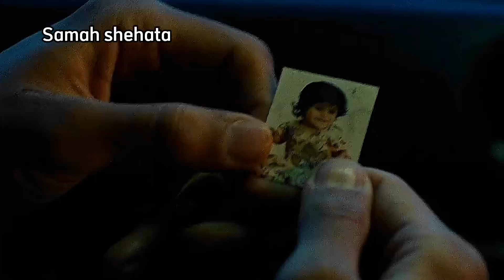جندي بطل قدر ينهي حرب استمرت لسنوات طويلة | ملخص shershaah | ملخصات samah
✨سكريبت و اداء و مونتاچ  samah shehata